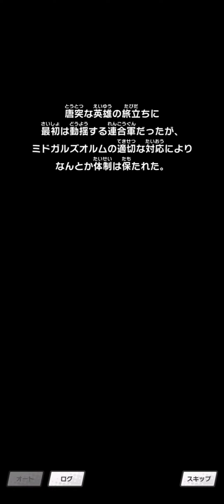ドラガリアロスト キャラストーリー アルベリウス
00:00 第1話 英雄の奮闘
05:32 第2話 英雄の宿命
12:56 第3話 英雄の背負うもの
16:51 第4話 英雄の描く未来
19:19 第5話 英雄の血脈